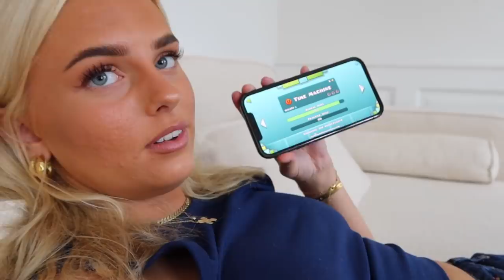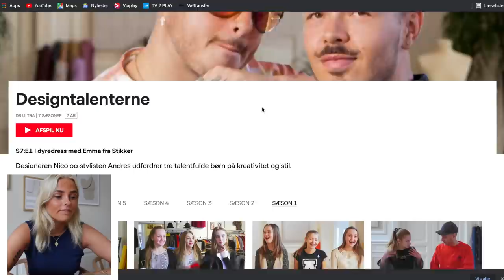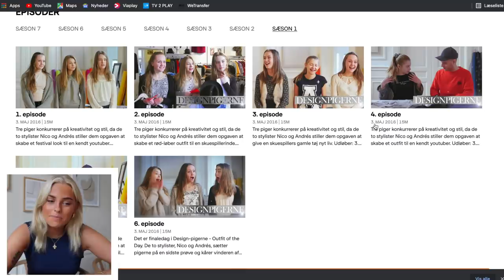VLOG: En hyggelig dag med mig!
Denne video er i samarbejde med Nextory

Husk at I kan prøve 45  dage gratis inde hos Nextory ved brug af min rabatkode: 'louisemadsen'

+ Navn: Louise Schaumborg Madsen
+ Alder: 19 år
+ Højde: 169,5 cm
+ Student: 2021
+ Fødselsdag: 5. marts 2002
+ By: København
+ Startet på YouTube: sommerferien 2013 (11 år)

+ Main kamera: Canon 70d
+ Objektiver: 50mm & 18-135mm
+ Vlogging kamera: Canon powershot G7X
+ Mikrofon: RØDE
+ Redigerings program: Final Cut Pro X

thnx